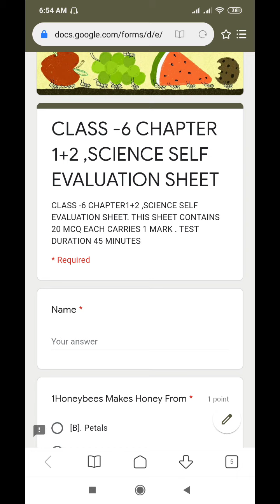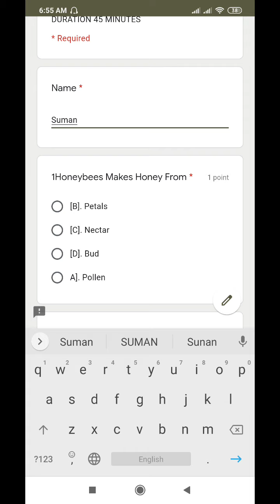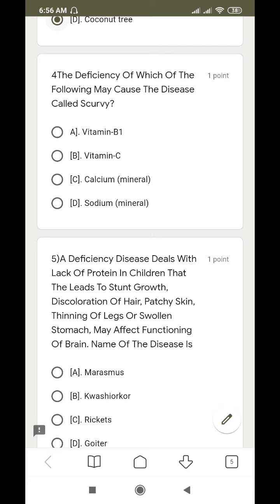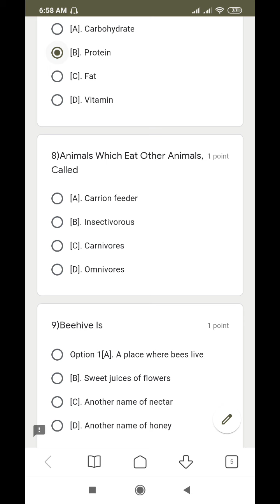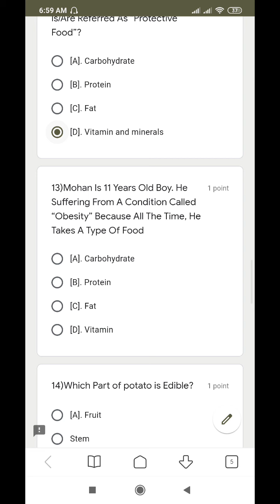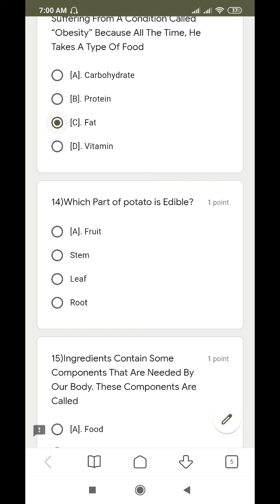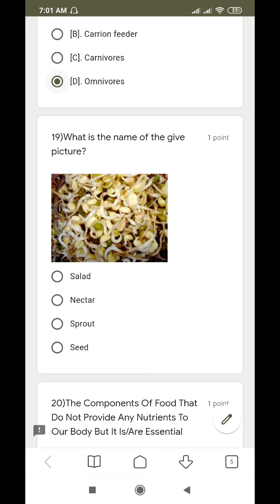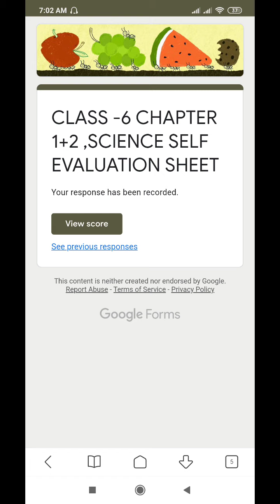GOOGLE SELF EVALUATION SHEET CLASS 6 CHAPTER. 1 AND 2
First you solve by yourself link is given below